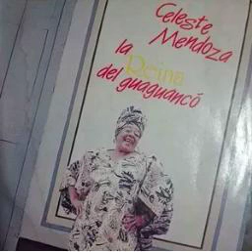Celeste Mendoza - Mi Rumba Echando Candela By: DJNILSON